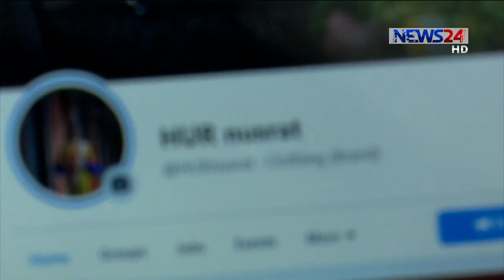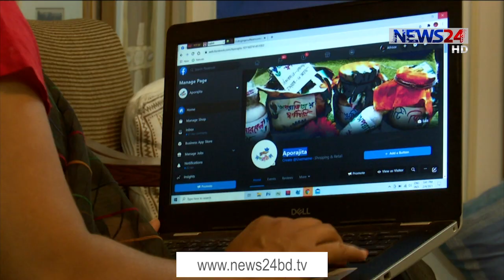বাংলাদেশে নারীদের ভাগ্য বদলে দিচ্ছে ই-কমার্স প্ল্যাটফর্ম 8Feb.21 | E-commerce | women and e commerce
বাংলাদেশে নারীদের ভাগ্য বদলে দিচ্ছে ই-কমার্স প্ল্যাটফর্ম। দেশি পণ্যগুলো নানাদেশে পৌঁছে দেয়ার পাশাপাশি ঘরে বসে ছোট্ট পরিসরে শুরু করা ব্যবসা ধীরে ধীরে কর্ম সংস্থান করছে গ্রামীণ জনপদেরও। এমনই বদলে যাওয়া ই-কমার্স ব্যবসায়ী নারীদের গল্প জানাচ্ছেন রিশাদ হাসান।
নুসরাত আক্তার লোপা। ছোটবেলায় হতে চাইতেন চিকিৎসক। পারিবারিক সীমাবদ্ধতা আর শিক্ষাজীবনে বিয়ে সবমিলিয়ে সেই স্বপ্ন তোলাই থাকলো।
এরপর ডিজিটাল মার্কেটিংয়ের প্রশিক্ষণ নিতে গিয়ে বদলে যায় জীবনের লক্ষ্য। হয়ে ওঠেন উদ্যোক্তা। তৈরি করেন ই-কমার্স প্রতিষ্ঠান হুর নুসরাত। যেখানে দেশিয় শাড়ির ক্রেতা সাড়ে নয় লাখের বেশি।
আফরোজা চৈতির গল্পটা একটু ভিন্ন। করোনা যখন সারা বিশ্বকে স্থবির করে দিলো। তখন তার চোখ ছিলো গ্রামীণ জনপদে।
অসহায় মানুষের পাশে দাঁড়ানোর লক্ষে দেশিয় নিরাপদ খাদ্য নিশ্চিতের জন্য উদ্যোগ নেন ই-কমার্স ব্যবসার। নিজ প্রতিষ্ঠান অপরাজিতাকে ঘিরে নিজের ভাগ্য বদলের পাশাপাশি তিনি ভাগ্য বদলাচ্ছেন আরও অন্তত ১৫টি গ্রামীণ পরিবারের।
এমন নুরসার-চৈতির মত অনেকেই ফেসবুক-ইউটিবের মত সামাজিক যোগাযোগ মাধ্যমে কেন্দ্র করে গড়ে তুলেছেন ছোটবড় ই-কমার্স ভিত্তিক প্রতিষ্ঠান।
প্রতিদিন আমাদের ঘরের দুয়ারে যারা পৌঁছে দিচ্ছেন তাদের পরিশ্রম আর যত্নে গড়া প্রতিষ্ঠানের পণ্য। যা নারীদের অগ্রগতির পাশাপাশি প্রত্যক্ষ বা পরোক্ষোভাবে অবদান রাখছে দেশের অর্থনীতিতেও।

Our other YouTube channels :
News24 Official Address:
NEWS24
371/A
Bashundhara Road
Block – D
Bashundhara Residential Area
Dhaka - 1229
eCommerce , shop , online shopping , eshop , ecommerce business , ecommerce website , introduction of ecommerce ,  startup ideas , start online business , bangla ecommerce training , bangla business training , build online business , sell products online , sales strategy , business ideas , ecommerce course, Hur Nusrat, Aporajita, e commerce in Bangladesh, ecommerce site in Bangladesh, e commerce business in Bangladesh, e commerce association of Bangladesh, e commerce in Bangladesh 2020,e commerce in Bangladesh during covid-19, e- commerce in Bangladesh growth and challenges, women e commerce in Bangladesh, women and e commerce forum, e commerce news in Bangladesh, ecap Bangladesh, e commerce training in Bangladesh,